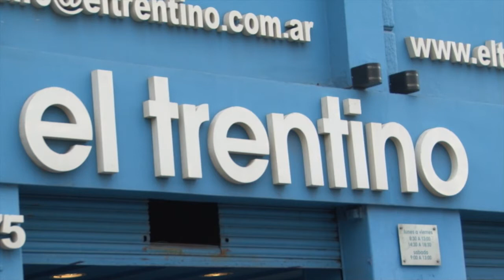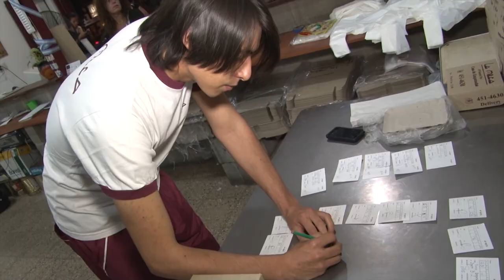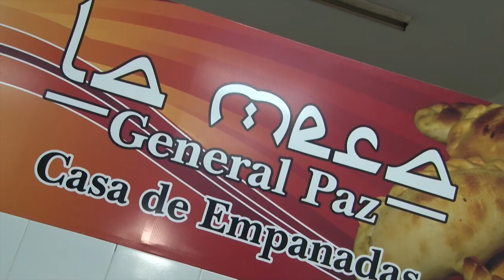PESCA DE TARARIRAS EN SUMAMPA SANTIAGO DEL ESTERO -PROGRAMA 46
pescamos tarariras junto al tararira tour en sumampa santiago del estero,entrevistamos al jefe de guarda faunas y usamos tres modalidades,fly baicasting y spinning.